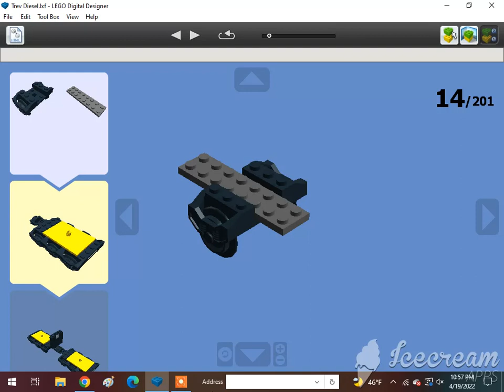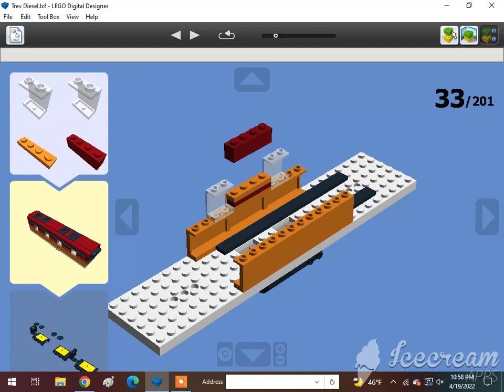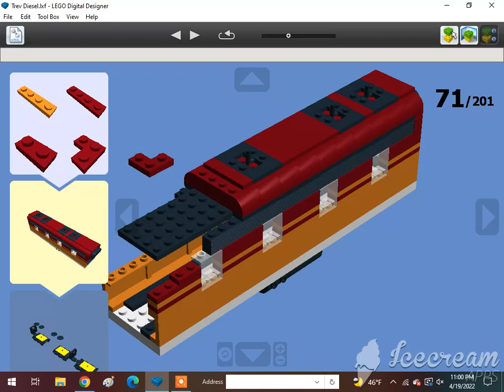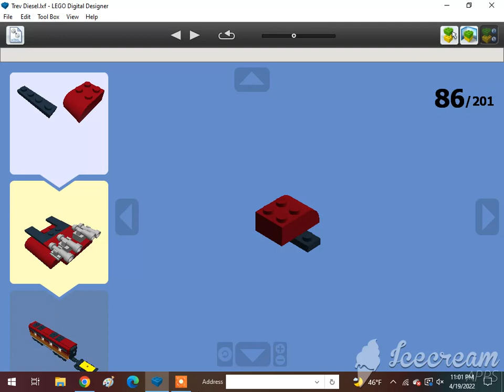How To Build A Lego Trev Diesel (Co-Co) 1/3🇺🇲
Requested by @ThomasFan13 and amtrak 2022 productions. Subscribe to @Bleddyn Butt, @amtrak 2022 productions, @Jneito Gaming, @XxGamer_boixX22, @ISA BEAR AND NATE, @Tom Antell, @Jase Boyer, @rust, @The Iron Legion :P, @Reid the navy engine productions, @ThomasFan13, @Tristan Rupert, @Brandon The Werehog Engine, @Daniel the Lbsc tank engine, @Karkaranos Builds, @Kidfnaf2.0, @Frank D, @Victoria Railway Videos, @KyleJBAwesomeness 2001 – Official Channel, @Atlas the number 5 MSR, @Khai Trains Fun Animations, @MrBLUERANGERHERO, @Nigel the blue hall class Productions, @SuperSonic Ti, @Kurbs, @Nicolas Cruz De Carvalho Paz, @Elec Man, @Caley Simp, @Great Eastern Railway Y14 Class (R.I.P), @Alex Canine, @Brodster, @ThomasTheTankMan231 Studios, @William pulfer-melville, @Mason Solo McFly, @Carson donated 200 through super chat, @: Jan4apes :, @Herpa BG, @Lego Studio, @Cameron The Hedgehog 261 YT, @Lol lol, @CometBricks, @Aiko Himutji, @Nico el Latino, @foxyfox _fan858, @CEO, @Ryan Kirschbaum, @Jason Adams, @Edward and Harriet, @Kaipu #3, @Christopher’s Trains & Trucks, @Jake Fussell, @One Track Mind, @Legoboyz21, and @Loki & Goose.